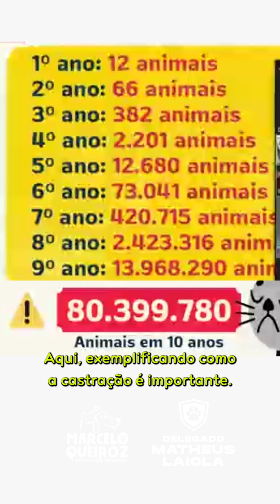Castração nacional de cães e gatos‼️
Hoje fizemos a audiência pública em Brasília para discutirmos a possibilidade de um programa de castração nacional!

Um programa modelo, é o idealizado no Rio de Janeiro pelo deputado Marcelo Queiroz , o maior Programa de Castração Gratuita do mundo, que foi apresentado pela Camila Costas .

Estatísticas apresentadas, mostraram o quanto animais podem reproduzir descontroladamente, caso não haja castração, o que gera problemas graves para toda a sociedade.

Por isso, castração é a solução!

A Andressa Bianchessi também esteve presente e cobrou os órgãos públicos para que se atentem aos fatos e tomem providências.

Espero que em breve, tenhamos este programa de castração disponível em todo o território nacional.

Você nos ajuda nesse desenvolvimento? Deixe suas ideias e sugestões aqui nos comentários.